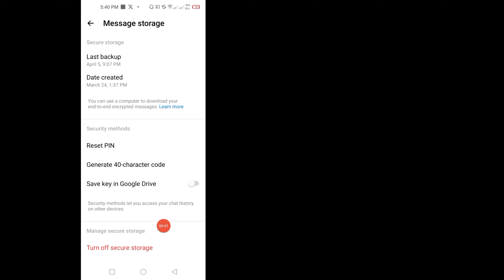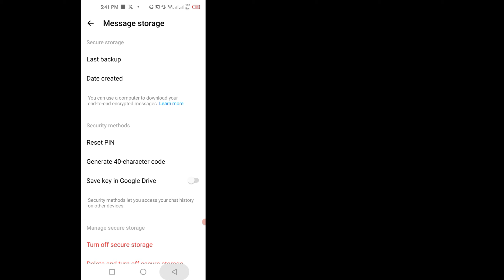Paano tanggalin ang facebook pin - Paano tanggalin ang pin sa facebook messenger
Sa video na ito ipapakita ko sa iyo kung paano alisin ang facebook pin at kung paano alisin ang pin facebook messenger napakadaling paraan.  Huwag laktawan ang video na ito.

 Ang iyong mga katanungan:--

 √ Paano Mag-alis ng Pin Password Sa Messenger 2024
 √ Alisin ang Gumawa ng Pin Mula sa Messenger
 √ Paano tanggalin ang Pin Password sa messenger
 √ Paano tanggalin ang create pin password sa messenger
 √ Paano Tanggalin ang Pin mula sa messenger
 √ Paano i-off ang pin sa messenger
 √ Paano I-off ang Pin Password sa Facebook Messenger
 √ Alisin ang pin password mula sa Facebook messenger
 √ Alisin ang Lumikha ng Pin Password sa messenger
 √ Paano tanggalin ang messenger create pin password